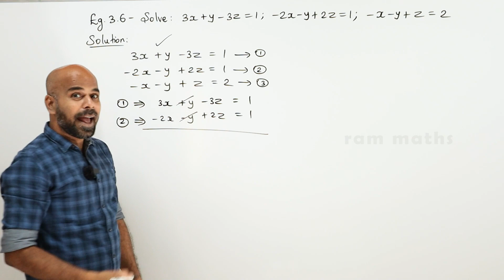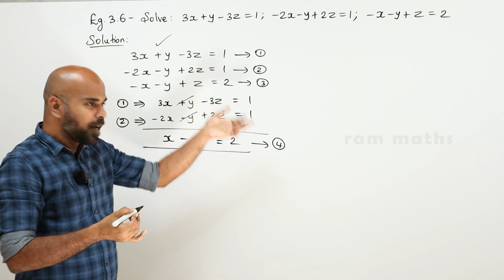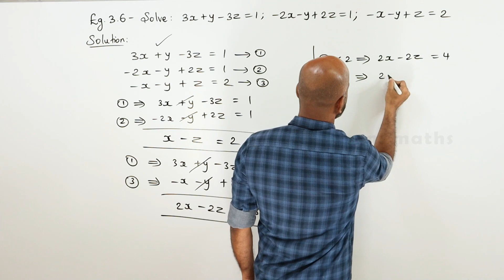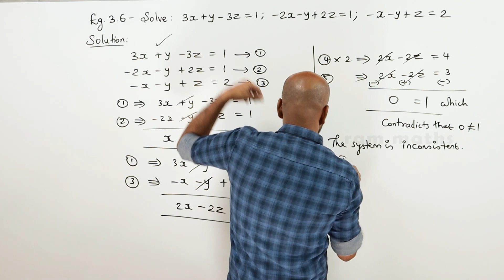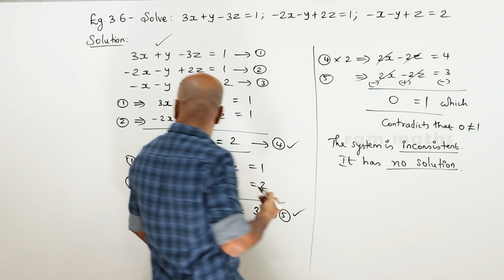10th | EXAMPLE 3.6 | ALGEBRA | CHAPTER 3 | STATE BOARD | RAM MATHS